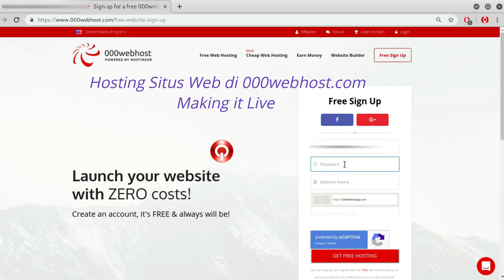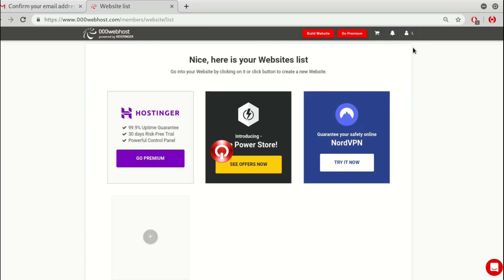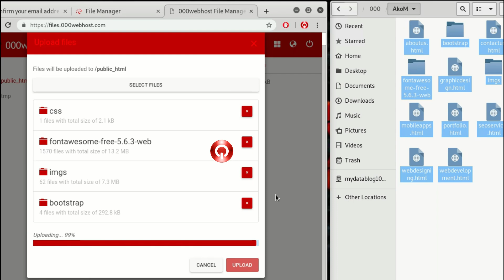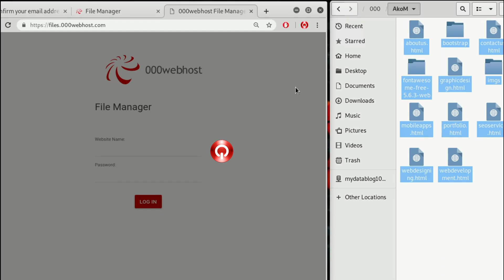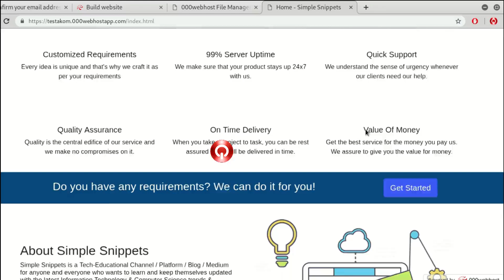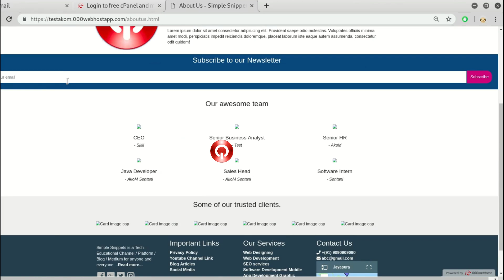Hosting Situs Web Page di 000webhost.com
Hiiii Guest, kembali lagi, masih dengan Hosting web, kali ini sa menunukkan hosting web di salah satu penyedia Hosting gratis, sangat baik & bisa berjalan, akan tetapi kapasitasnya ruang penyimpanan tidak begitu besar, Kira-kira 120 Mb,, Hehehehehe,,, ya begitula, Infomrasi ini juga sudah sangat lama sakali, kalian bisa buat itu sebgai Home Page kalian... Ini berbeda dengan Hosting yang BERBAYAR, Oklah, Nonton Videonya sampai selesai.